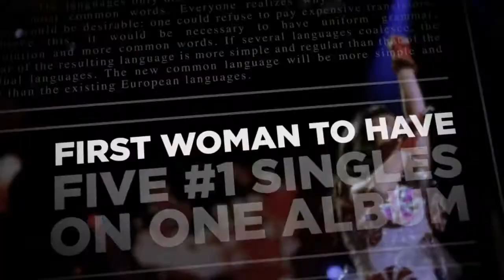Katy Perry Part of Me - Trailer german / deutsch HD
Originaltitel: Katy Perry: Part of Me
Musik-Dokumentarfilm, USA 2012
Filmverleih: Paramount Pictures
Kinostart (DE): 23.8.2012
Schauspieler/Darsteller: Katy Perry, Lucas Kerr, Rachael Markarian u.a.
Regisseur: Jane Lipsitz, Dan Cutforth